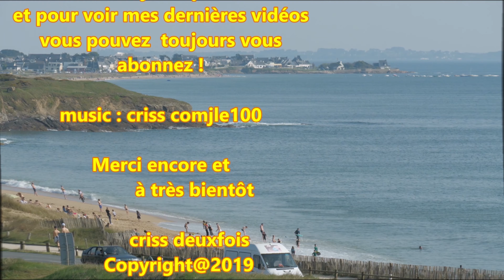Plage de Sable Fin ; Le L och ; 4K ; Ocean ; Brittany ; FAO27 ; Bretagne Sud ; France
La plage du Loch à Guidel se trouve sur la route qui relie Le Fort Bloqué à Guidel-Plage au nord du Fort du Loch.
Agréable étendue de sable bordée par des dunes. En été, on y trouve une zone surveillée. Les deux extrémités de la plage sont réservées pour la pratique du surf (c’est un spot réputé).

Même si la plage demeure agréable, la proximité de la départementale peut occasionner de la gêne. Non accessible pour les personnes à mobilité réduite (escaliers). Grand parking gratuit.

Pour vous rendre sur cette plage en venant de Fort-Bloqué suivre la route côtière en direction de Guidel. 200 mètres après le fort, on voit de la route le poste de secours. Le parking est en face.

Les chiens sont interdits sur cette plage en juillet et août.

Guidel-Plages sur la commune de Guidel et dans le Morbihan en Bretagne (France).
20 Avril 2019